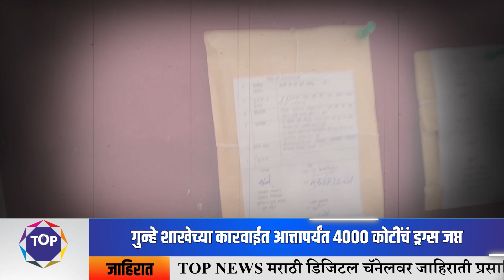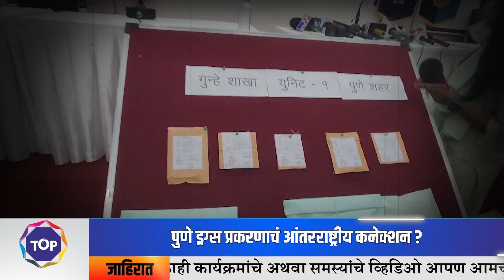शिक्षणाचे माहेरघर ठरतंय 'ड्रग्स'चा अड्डा; पुणे गुन्हे शाखेच्या इतिहासातील सर्वात मोठी कारवाई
" उडता पुणे " शिक्षणाचे माहेरघर ठरतंय 'ड्रग्स'चा अड्डा; पुणे गुन्हे शाखेच्या इतिहासातील सर्वात मोठी कारवाई